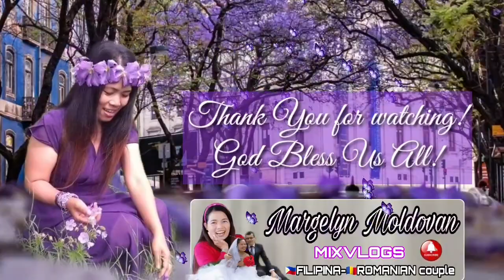PINOY PRODUCTS UNBOXING MAY FREE TAYO YEHEY!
Another UNBOXING Vlog. Nakaka amazed lang.